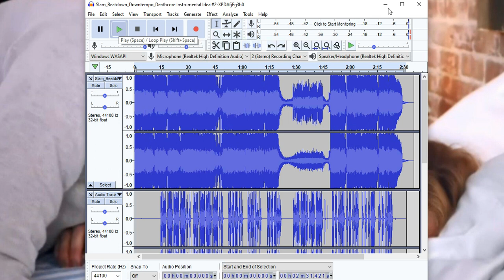Eugene Hetler-Bloodlust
"Hold onto your butts!"